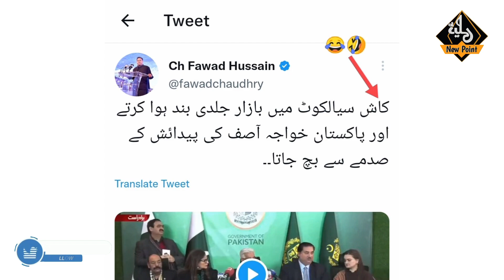Khawaja Asif Video Clip Viral On Social Media | Fawad CH | Urdu News Pakistan | Top News | Daily New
Khawaja Asif Video Clip Viral On Social Media | Fawad CH | Urdu News Pakistan